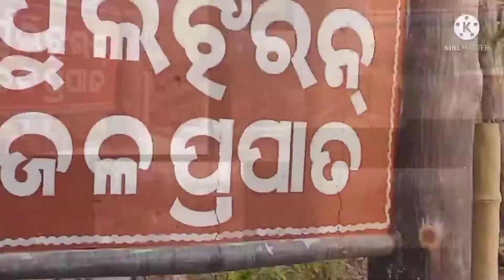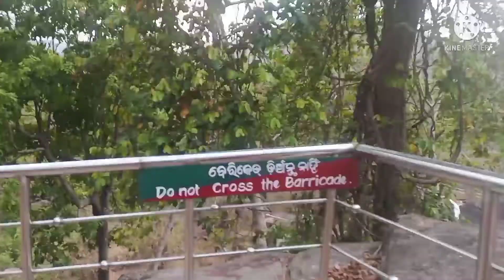ଭବାନୀପାଟଣା ର ଫୁର୍ଝରନ୍ ଜଳପ୍ରପାତ#viralvideo